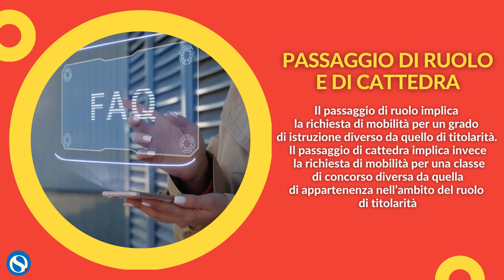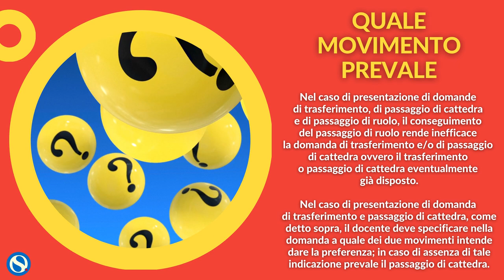Mobilità 2021, chi può presentare passaggio di ruolo/cattedra e quale movimento prevale